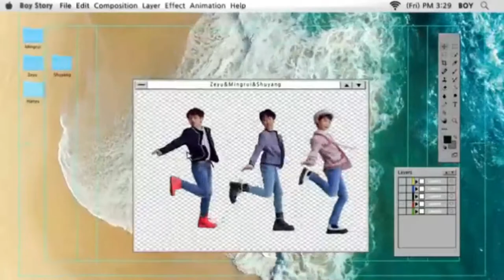Boy Story Ren Shuyang (Line Evolution) All Song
Boy Story
Shuyang

-Can't Stop
-Jump Up
-Handz up
-Stay Magical
-Enough
-For U
-Oh My Gosh
-Baby